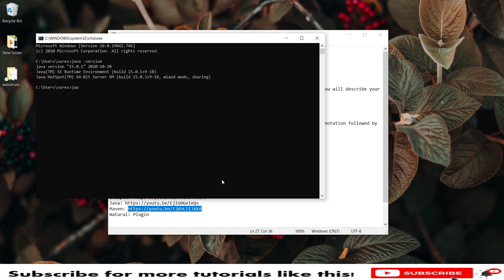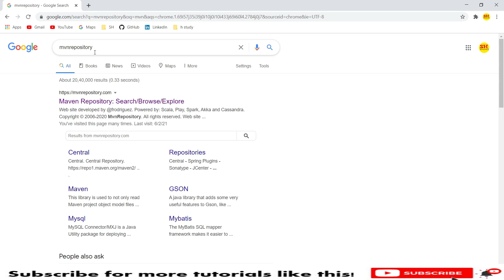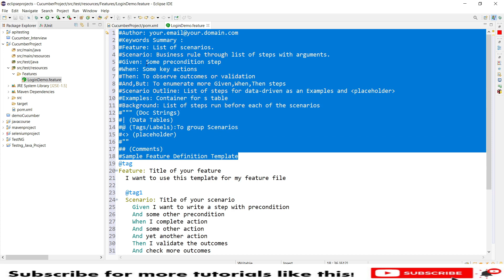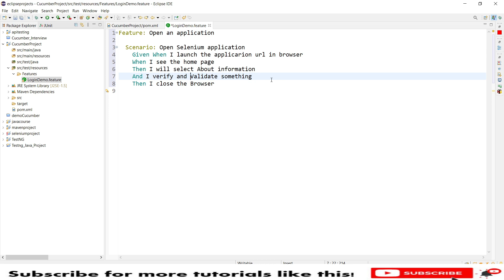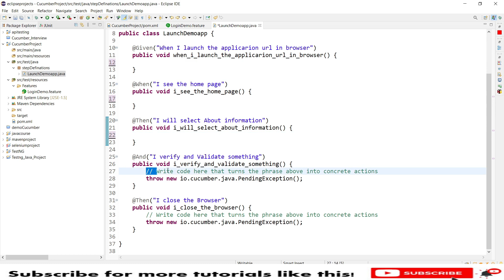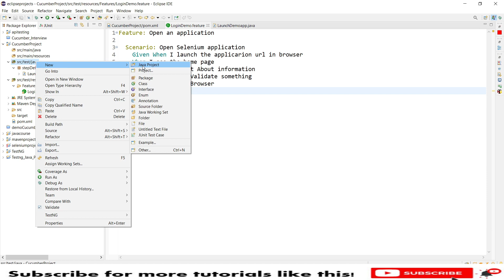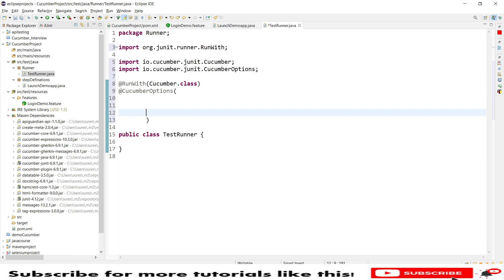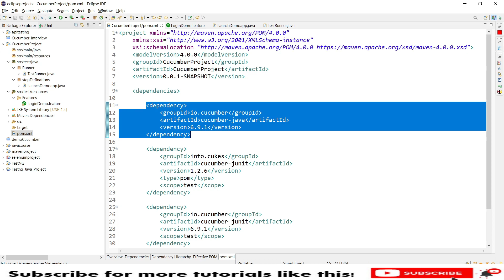#2 Cucumber Project Setup | E2E Testing with Cucumber | SDET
Hello

In this tutorial, I will explain you to create Maven Cucumber project with easy and simple steps.

How to configure Cucumber project:

What is feature:
A Feature File is an entry point to the Cucumber tests. This is a file where you will describe your tests in Descriptive language (Like English).
Can contain one or more scenarios

What is stepDefination:
Step Definition is a java method in a class with an annotation above it. An annotation followed by the pattern is used to link the Step Definition to all the matching Steps.

What is cucumber Options
@CucumberOptions are like property files or settings for your test

Natural: Plugin

Dependencies:
Cucumber-java
Cucumber-Junit

Step by step guide for the setup of Cucumber Framework Setup

Step 4) Create Maven Project in Eclipse IDE

Step 6) Create Class for Code and Follow My instructions

Hope you enjoyed in learning

Check out other Series offered by SH Study Tech